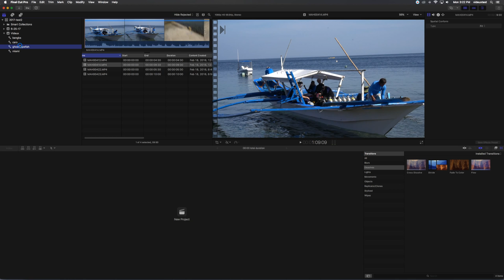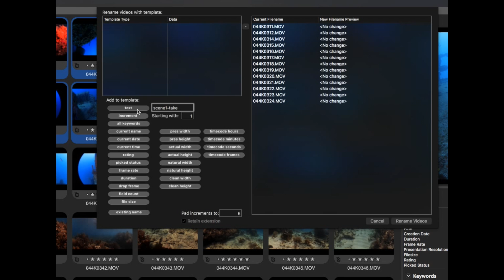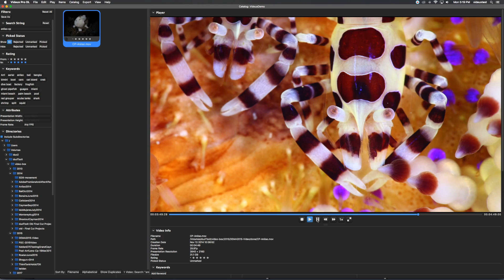Announcing Videux - Video Organizer, Player and Workflow Assistant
Videux is a powerful organizer, player and workflow assistant for video. It is a new Mac application for stock videographers and people with large video libraries. It's a sleek video player complete with powerful playlist functionality. It is an organizer, helping you tackle thousands or tens of thousands of videos with ease. It can keep track of things like model releases, license agreements, metadata and keywords, making it easy to see at a glance the state of your video library. Integration with Final Cut Pro X and Premiere Pro makes your workflow faster and easier.

And... we're just getting started. We have plans to add a lot more great functionality to the app. We've built a terrific platform to do that on.